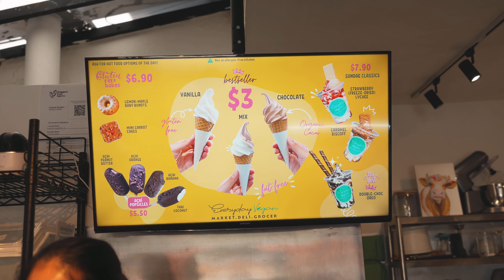Sip, Reflect, Repeat | My Cafe Journal Entry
Sharing a part of my journal entry from my visit to the cafe, I wonder if anyone resonates with me as well, let me know!

🌱Let's start considering to incorporate mindfulness as a way of living, through various holistic modalities. Let's practice being kind and compassionate to one another so that we can live more deeply together!

Stay up to date with future events in the future by signing up to my mailing list!